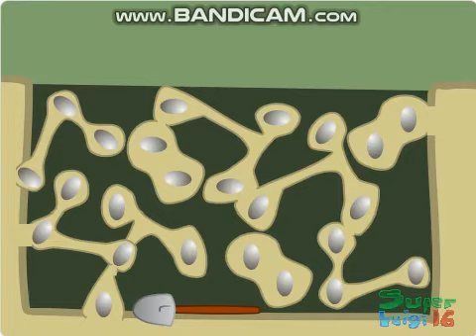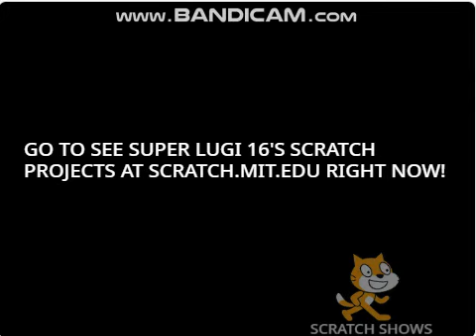Being Ian Super Luigi 16 The Bad Thing of the Millitary Gods Ep. 3 (2004)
Nick was in a millitary lesson to get a medal.

Episode Date: August 30, 2004